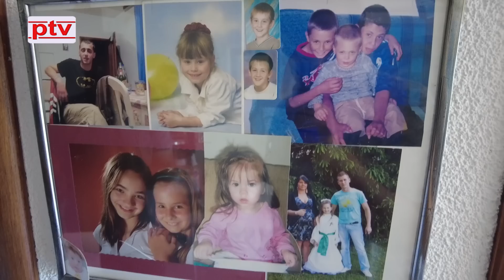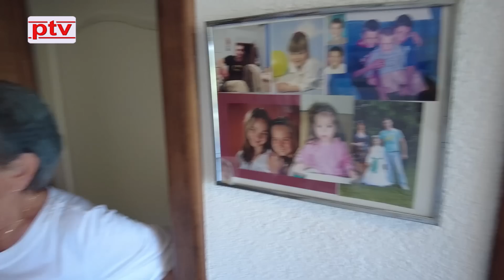''Prije su svadbe bile veselije, a nošnje raskošnije, sad ovo ništa ne valja!''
Kata Jurić zvana Bijeljanka iz Gornje Skakave ispričala nam je o svom životu, braku, porodici, ali i o tome kako je naučila da pravi rubine još kao djevojčica, a i dan danas to radi. Ova vesela baka ima15 unučadi i 7 praunučadi, a za sve njih je napravila muške i ženske rubine. Pogledajte ovu zanimljivu priču, naučite nešto, saznajte koliko vremena treba da se napravi jedna rubina, kao i koja je cijena!  Prisjetite se starih vremena sa nama!